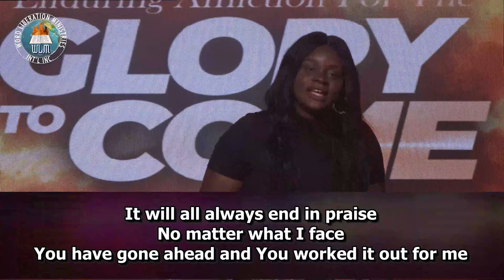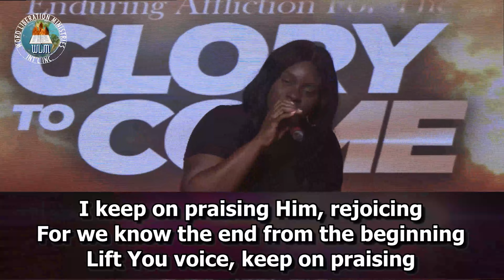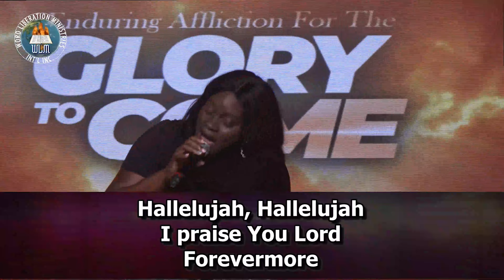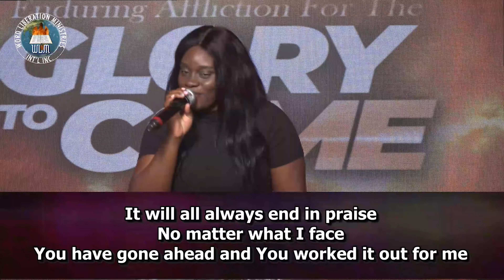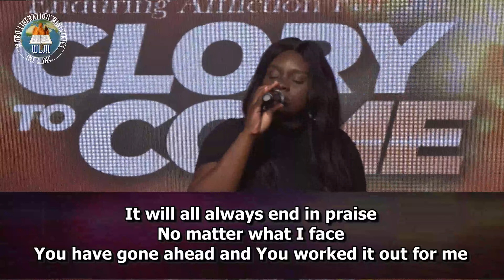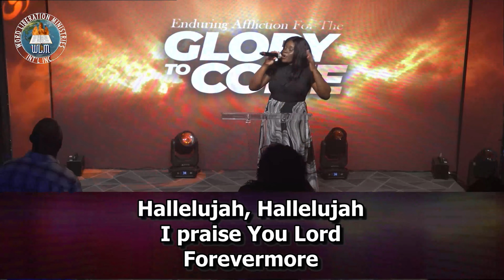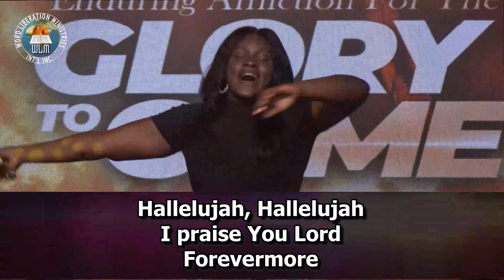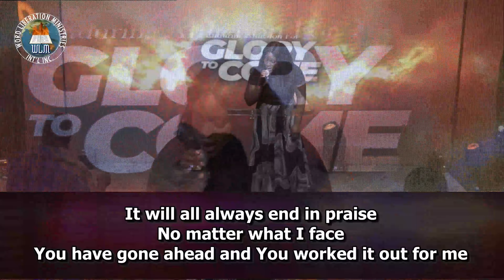Powerful Praise Session by Sylvia Victor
Reality Meeting. Word Liberation Ministries. WLM. Joseph Victor. Pastor Nathan Okolie. Pastor Phoebe Okolie

Word of God Message from God Gospel Music Christian Music Musician Praise Church Worship Jehovah Word Liberation Ministries Reality Meeting Prophesy Prophet Holy Spirit Ghost Jesus Christ Savior